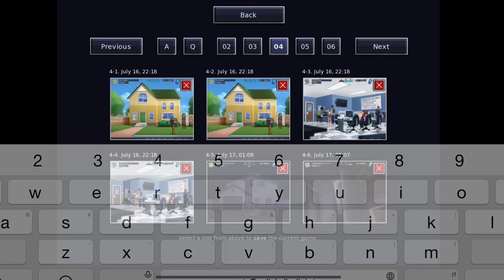Mia,Helen & Sister Angelica Full Walkthrough | Summertime Saga 0.20.14 | Complete Storyline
Hello guys, i am summertime

About the video:
Today I am going to do Mia,Helen Sister Angelica Full Walkthrough | Summertime Saga 0.20.14 | Complete Storyline

About Summertime Saga Summertime Saga is an adult
orientated high quality dating sim game, currently in development. Set in a small suburban town, a young man just entering College is struck by the death of his father. Mysterious circumstances surrounding the death are only the beginning of his problems as he learns that his father was in debt to a group of shady criminals.